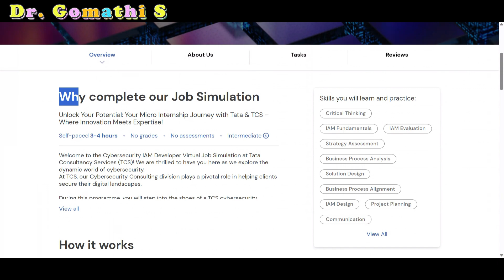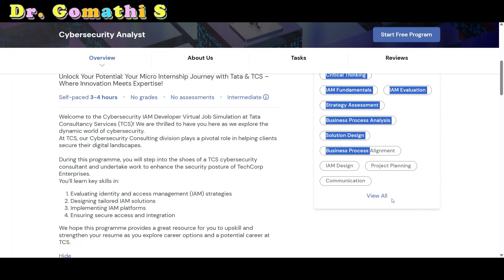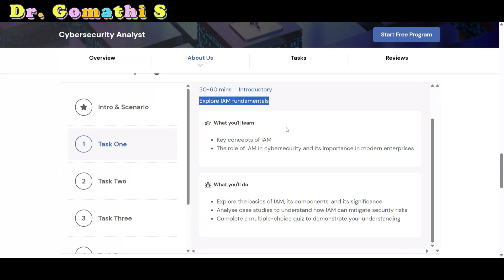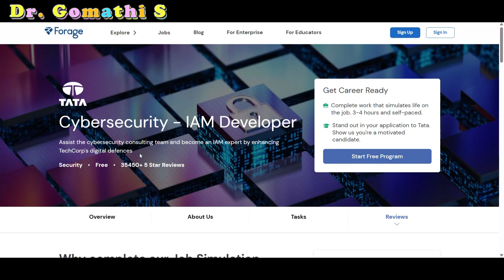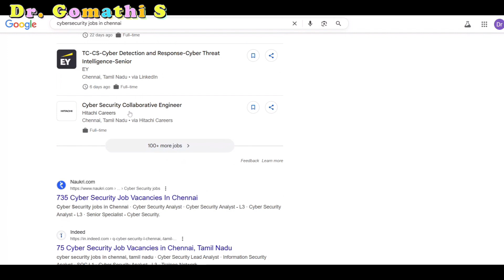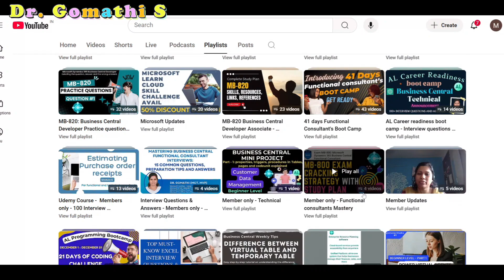How to Apply: Tata Free Online Cybersecurity Internship 2025 + Free Certificate! step-by-step guide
🚀 Welcome to Goms Tech Talks – Your Hub for Tech Learning & Career Growth! 🚀

🎯 About This Channel:
I share insights on Power BI, Business Central, Data Analytics, AL Programming, AI, Cloud Computing, and Career Growth. Join my BootCamps, Free Courses, Internships, and Job Opportunity Updates to accelerate your career!

📖 Books on Amazon

⭐ Become a Channel Member & Unlock Perks!

💡 Stay Updated with Industry Trends, Tech Guides, and Hands-On Learning!

Title: How to Apply: Tata Free Online Cybersecurity Internship 2025 + Free Certificate! step-by-step guide

Description: 🚨 Are you a college student or professional looking to break into cybersecurity? In this video, I’ll show you step by step how to apply for the Tata Free Online Cybersecurity Internship 2025, where you can earn a free certificate from Tata Consultancy Services (TCS) and gain real-world skills!

🔥 This internship is:
✅ 100% Free & Online
✅ Open to 12th pass students, college students, postgraduates, and professionals
✅ Self-paced with no live sessions
✅ Comes with an industry-recognized certificate
✅ Packed with real cybersecurity tasks: IAM fundamentals, strategy assessment, solution design, and platform integration

🎓 Whether you want to start your career in cybersecurity or add a valuable certification to your resume, this is the perfect opportunity!

✅ Microsoft Certifications & Exam Preparation:
MB-820 Certification Guide
MB-820 Study Plan
MB-820 Exam Questions
MB-820 Business Central Developer
MB-800 Certification Guide
MB-800 Business Central Functional Consultant
MB-800 vs MB-820

✅ Internships & Career Growth:
Student Internship Programs
IT Internships 2025
Business Central Internship Guide
How to Start a Career in Business Central
Career in AL Programming
Business Central Job Openings

✅ Research & Publications:
How to Publish in SCOPUS Journals
SCOPUS Indexed Journals 2025
UGC CARE List 2025
Research Paper Publishing Guide
Academic Writing for Beginners
How to Find Annexure 1 Journals

✅ Power BI & Analytics:
Power BI with Business Central
Power BI Dashboard Design
Business Intelligence with Power BI
Power BI Certification Guide
Power BI Interview Questions
Power BI vs Tableau
Power BI in Tamil
Power BI tutorial in Tamil
Power BI tutorial
Power BI Project

✅ Microsoft Dynamics & ERP Solutions:
Microsoft Dynamics 365 Training
Microsoft Dynamics 365 vs SAP
Business Central ERP Implementation
Dynamics 365 for Small Businesses
Microsoft ERP System Overview

Happy learning